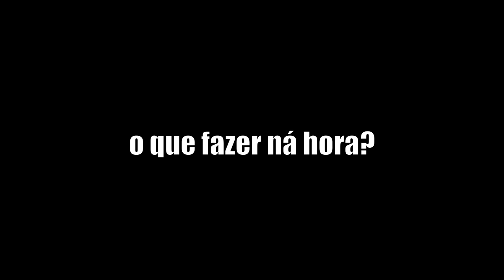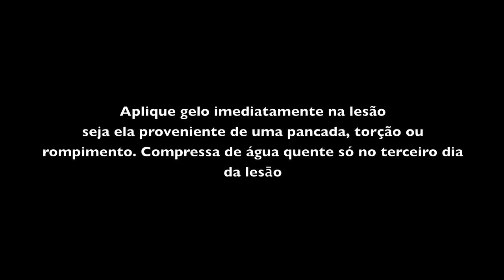COMO TRATAR A VIRILHA PARTE 01 - BBOYS E BGIRLS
Quem não passo por uma, passará!
Neste video estarei abordando:
Como tive a idéia de fazer este video.
O que fazer na hora da pancada.
Gelo ou compressa de agua quente?